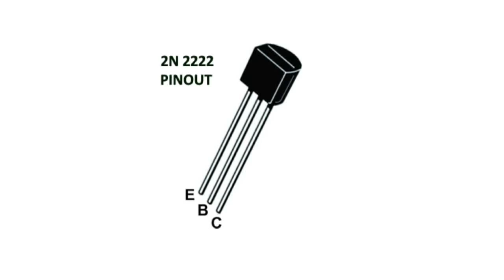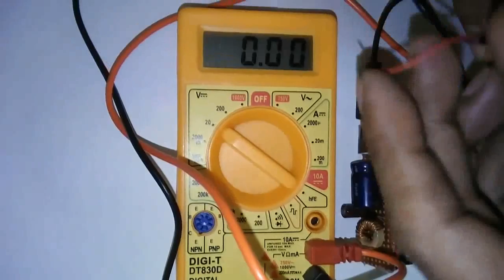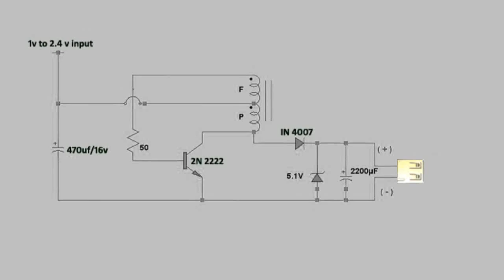how to make emergency mobile phone charger / diy mobile charger / charge ur mobile with aa 1.5 volt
Hi, friends, this is very interesting and valuable circuit when we don't have any source to charge the mobile. The 1.5-volt battery is available everywhere we can charge our mobile with this circuit with 1.5volt AA cell

This charger circuit will step up the voltage from 1.5V to 5V DC to reach the cell phone charging requirement. The circuit uses only an AA or AAA 1.5v battery (1V to 2.4V). The charger is composed of a simple oscillator, a rectifier, and a voltage regulator. This is similar to the Joule Thief circuit.

The feedback winding F is composed of 5 turns of #30 AWG magnetic wire and main winding P is composed of 6 turns of #24 AWG wire. The 5.1V Zener diode and 2200uF capacitor regulates the output voltage to ensure proper charging.
The windings are not critical, you can experiment using a different number of turns. If ever the charger doesn’t have any output, try to reverse the winding connection.

In case if you have any doubts/ suggestions/queries, please leave them in the comments section below.